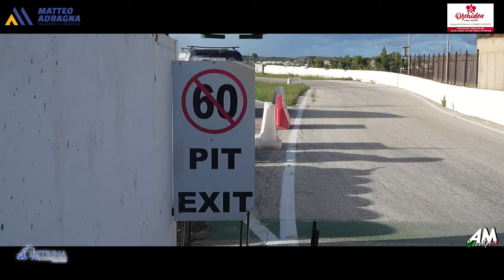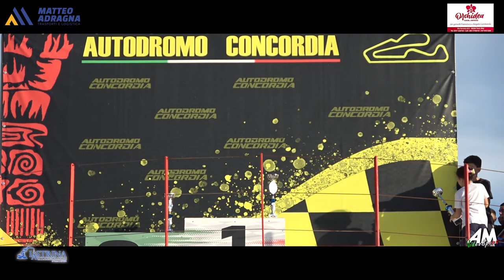Manta Licata PSG Rally Concordia Ottobre 2024